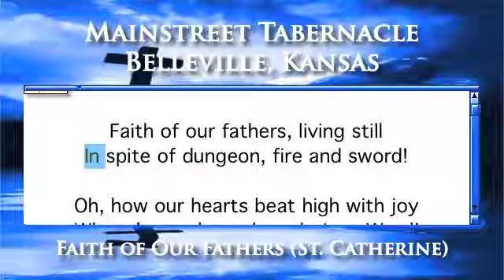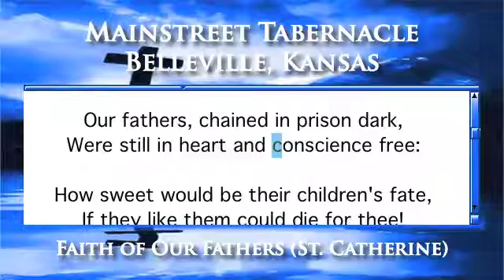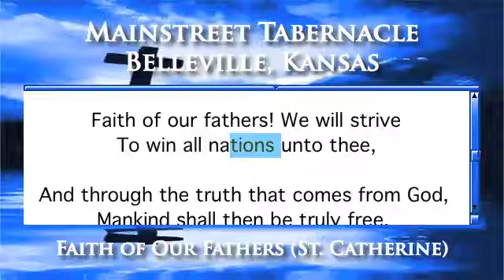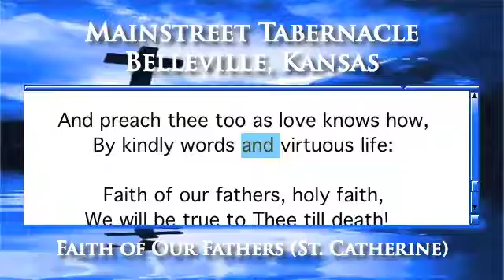Faith of Our Fathers (St. Catherine) - Organ Version